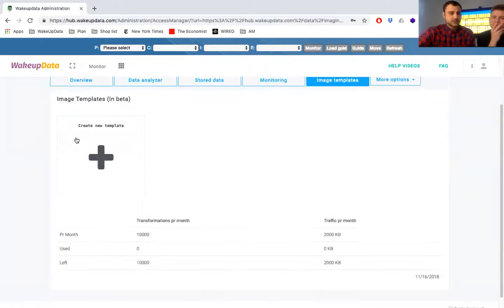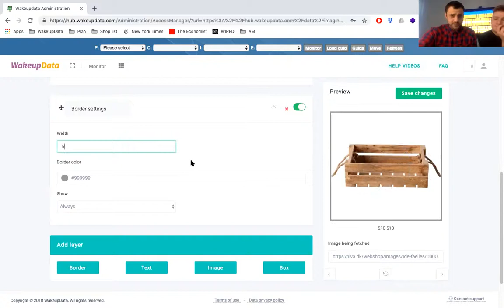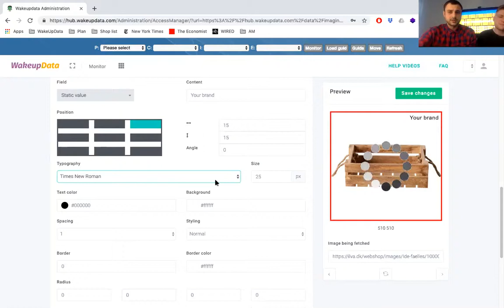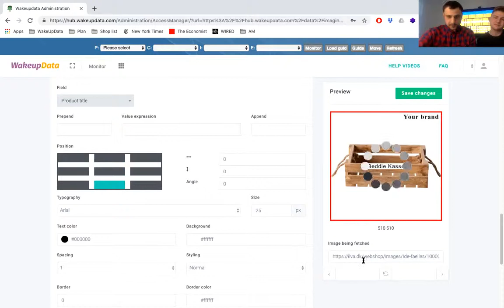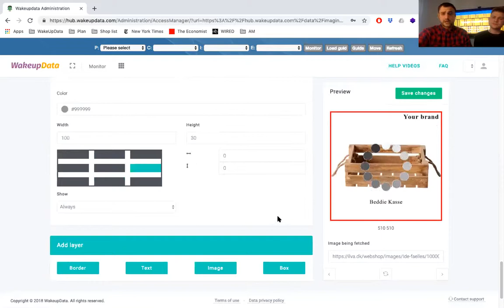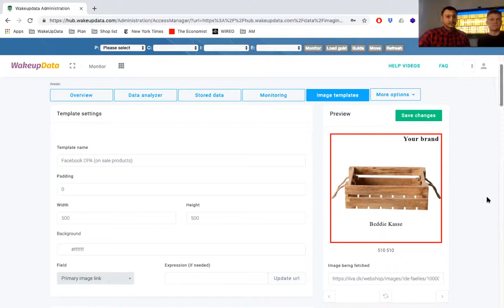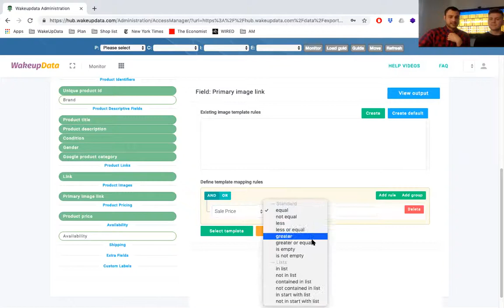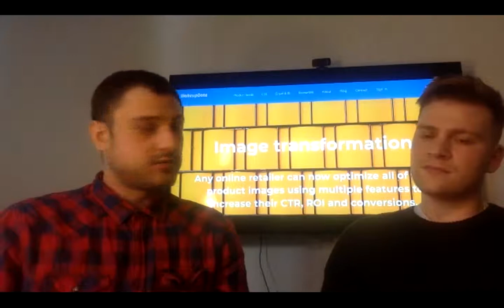Create High-Converting Facebook Ad Images | WakeupData Webinar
Q. What makes a Facebook Ad stand out from the crowd? A. The Image!

Our Senior Customer Success Manager Dan outlines how you can add value to your Facebook Dynamic ads by using a straightforward Image Optimization tool.
Find out how to save time, resources and earn more by optimizing your image templates for seasonal sales, promotions and discounts and then applying these to all relevant product listings in seconds.

Our content marketer Ben, investigates why WakeupData have produced this tool for their clients and how it differs from other image transformation tools on the market.